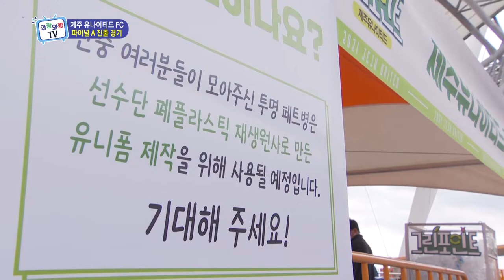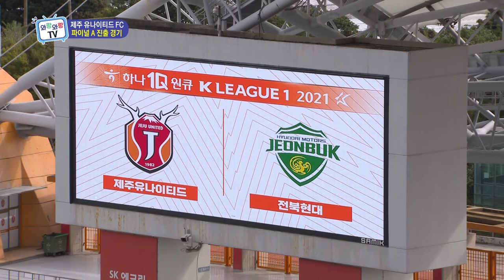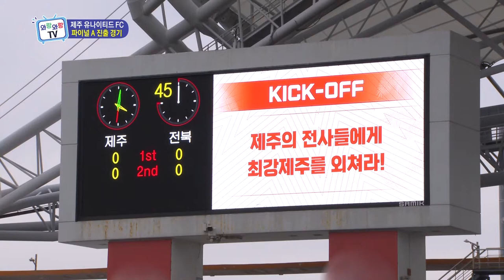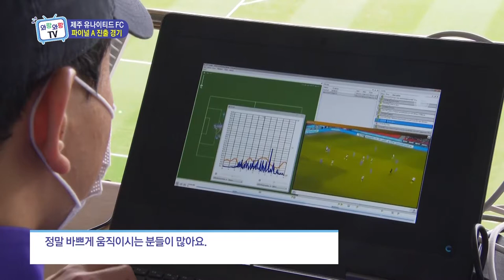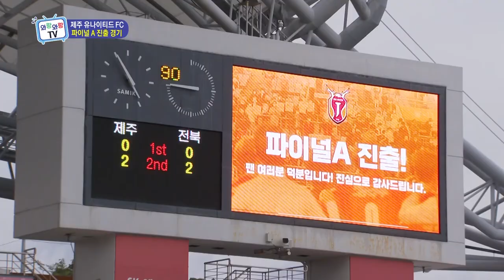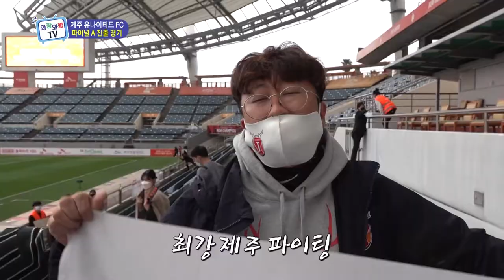[제주유나이티드FC] 재생플라스틱 유니폼 '제주바당' 입고 뛴 선수들